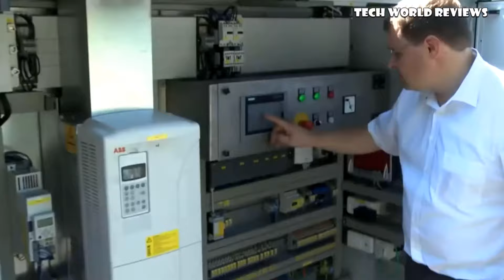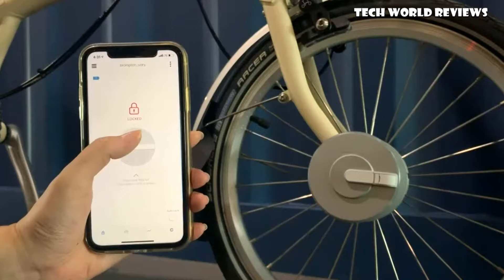Incredible inventions that will blow your mind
Now it is difficult to imagine the development of humanity without new inventions in various fields